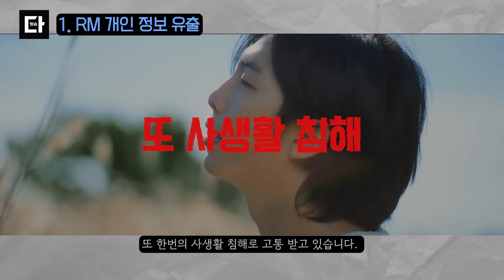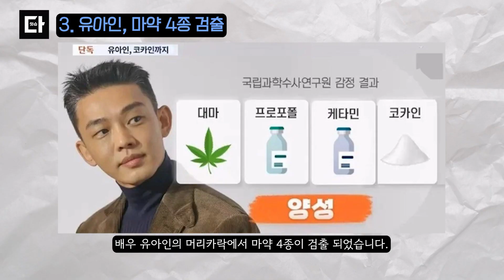[ 주간 핫이슈 TOP3 ] 혼돈의 연예계 유아인, RM, 라키 그리고 지옥행 KTX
RM 개인 정보 또 유출 사건
아스트로 라키 탈퇴
유아인 은 도대체 안한 게  뭐지?